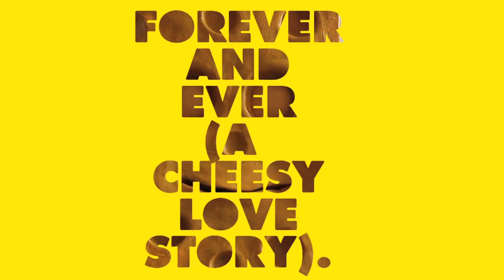Demis Roussos (RIP) - Forever and Ever (A Cheesy Love Story)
Another quirky short film what I made, now a fitting tribute to the great man Demis Roussos.

RIP sweet prince.